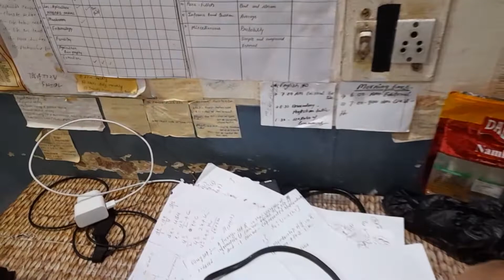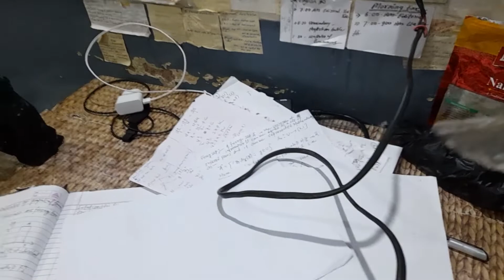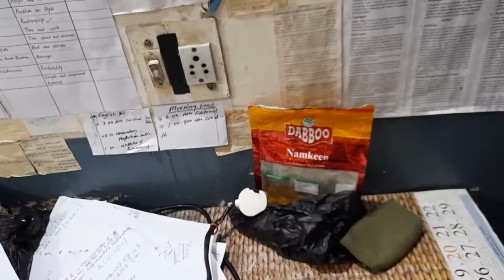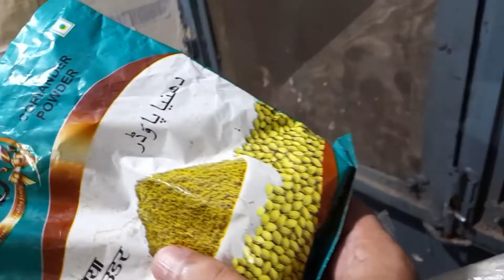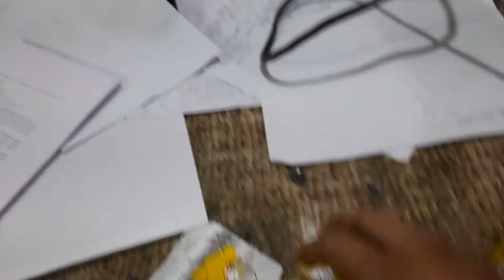dehati maggi ! 2 mintues to 2 hours lage banane me ! pure desi maggi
A Jackpot of Laughter , Comedy and Vines and News, Desi Comedy, Beautiful Place, Funny Video, incredible act, funny news. YouTube Banana Meri Ek Hobby Hain. Agar Video Ke Bare Me Koi Sujhaao Ho To Comment Section Me Boliyenga.  Entertain with MHD

@Entertain with MHD
dehati maggi ! 2 mintues to 2 hours lage banane me ! pure desi maggi maggi dehatimaggi desi villagefood desivlog trendingvideo dehativlogging @EntertainwithMHD